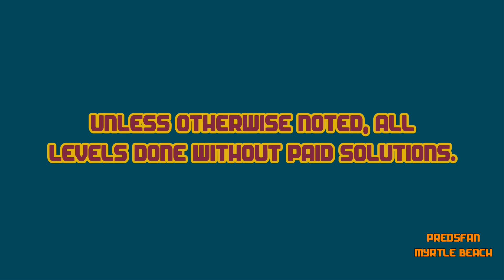Dig This! 405-10 ALTERNATE Solve! Ball Blocking! HD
Notes: Yes yet AGAIN another ball blocking video! But hey IT WORKS!

Alternate solve.

:o)

Dig This! Elements:
Spin Rod
Spin Wheel
Spin Board
Bounce Pad
Bounce Pin
Power Chute
Spike Ball
Spike Bar
Pink Ball
Matrix
Box
Rock
Balloon
Hammers
Pink Rubber

Dig This! Strategy:
Spiral Capture
Ball Spin
Ball Blocking
Box Pinching
Ball Notching
Bomb Creeping
Box Ball Tilting
Rebound
Bounce Pad Side Push
Matrix Pad
Top Shelf
Power Chute Vacuum Assist
Cup Notching
Shelf Bypass
Deflection
Around the Corner
Cycle
Notch Capture